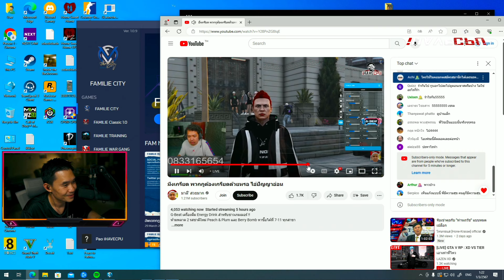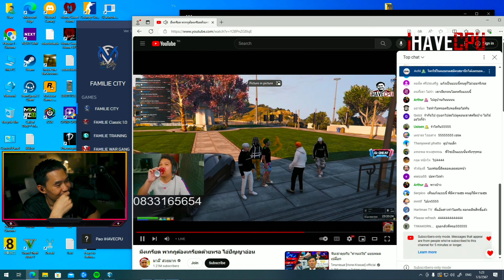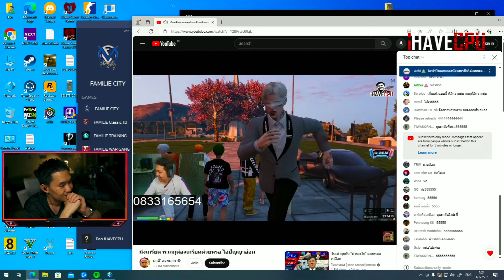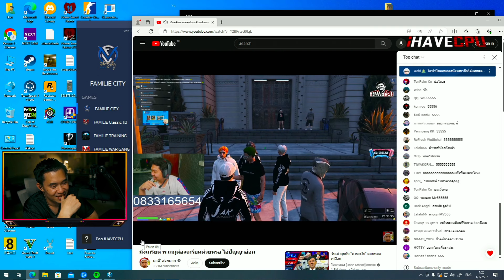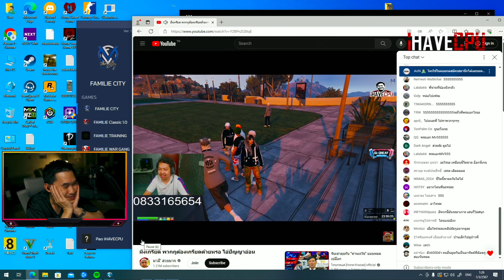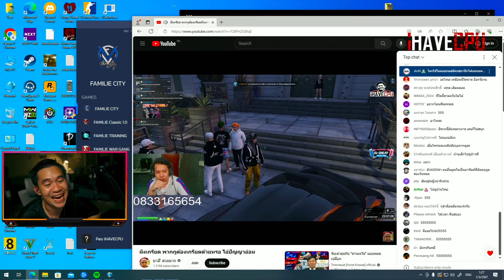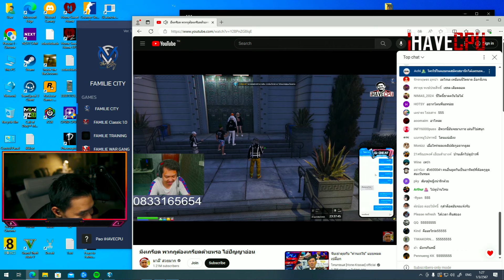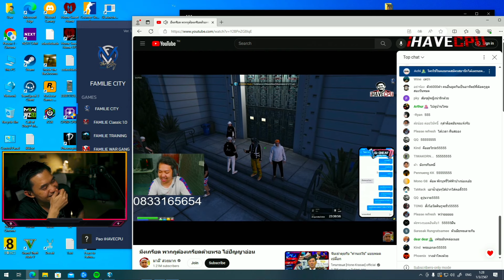พี่เปาดูย้อนหลังสตรีมมาลี ต็อดติกับJAKร่วมหัวเอาสุดพี่เปาเรื่องไข่หวาน | Family 🔴